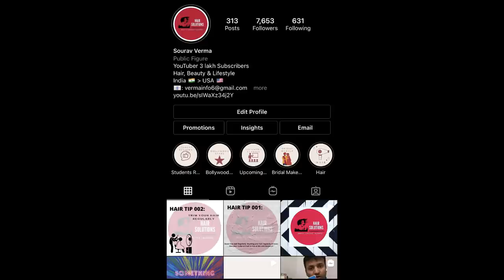यह जरूर देखे हाईलाइट करवाने से पहले WATCH THIS BEFORE GETTING HIGHLIGHTS